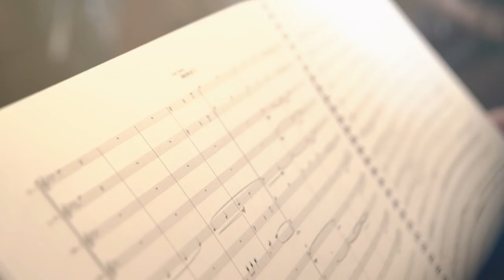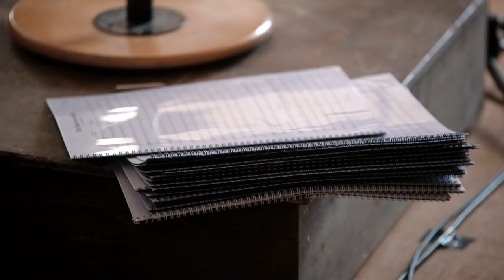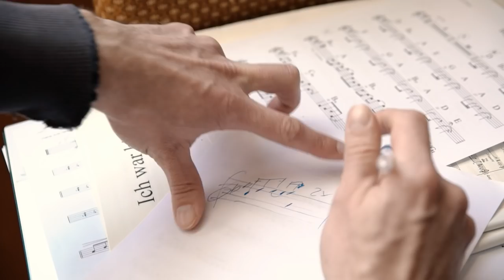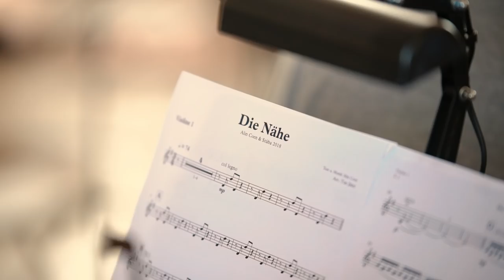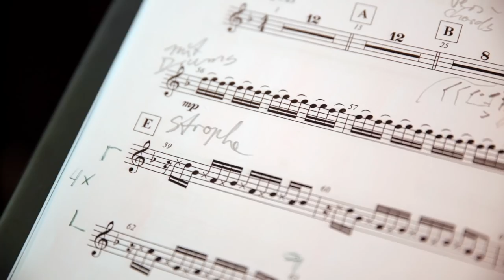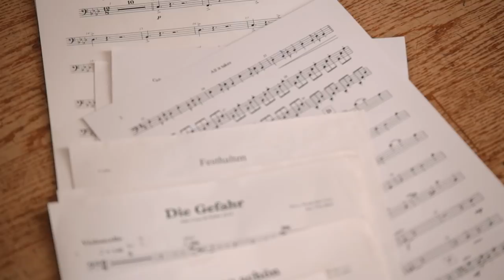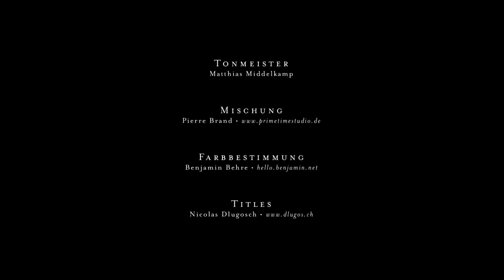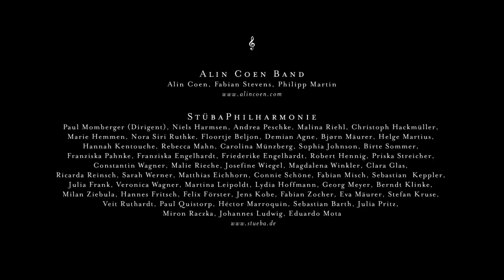Alin Coen meets STÜBAphilharmonie - Eine Dokumentation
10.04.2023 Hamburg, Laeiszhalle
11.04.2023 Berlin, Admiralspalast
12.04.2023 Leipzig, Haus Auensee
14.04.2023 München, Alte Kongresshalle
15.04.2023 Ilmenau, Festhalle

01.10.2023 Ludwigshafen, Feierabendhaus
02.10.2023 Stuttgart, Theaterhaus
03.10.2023 Köln, Theater am Tanzbrunnen
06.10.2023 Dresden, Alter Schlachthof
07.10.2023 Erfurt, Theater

Ein Film von: Boris Penth und Jörn Falldorf
Regie: Boris Penth
Kamera und Editor: Jörn Falldorf
Tonmeister: Matthias Middelkamp
Mischung: Pierre Brand
Farbbestimmung: Benjamin Behre
Titles: Nicolas Dlugosch